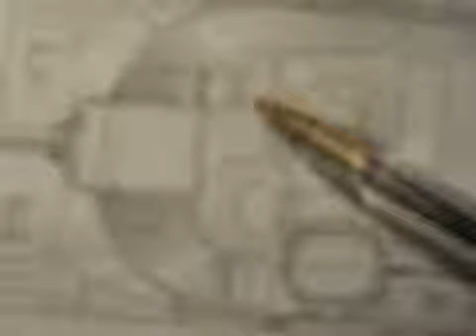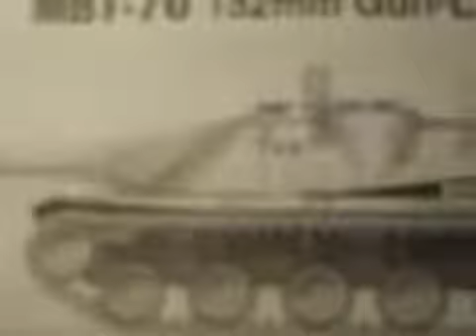An Epochal US MBT-70 NATO Tank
This is about the MBT-70.